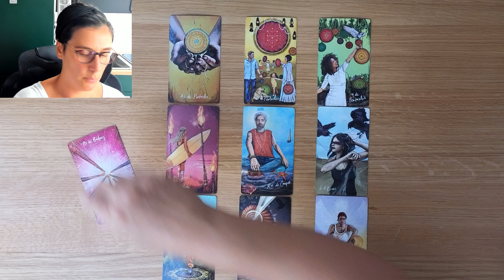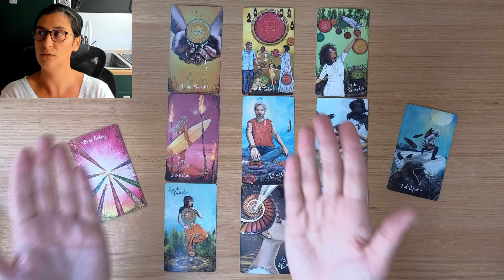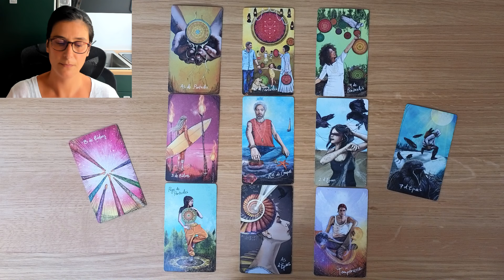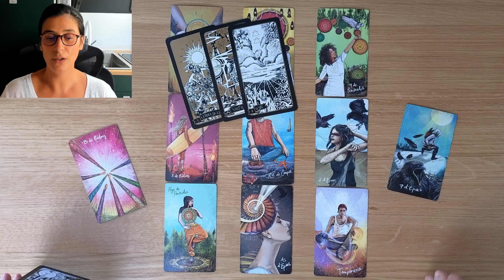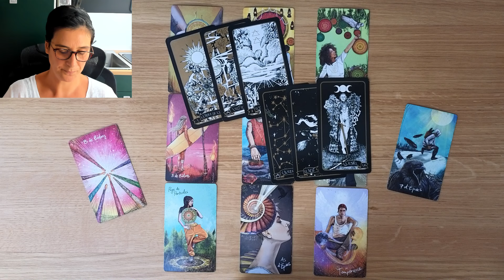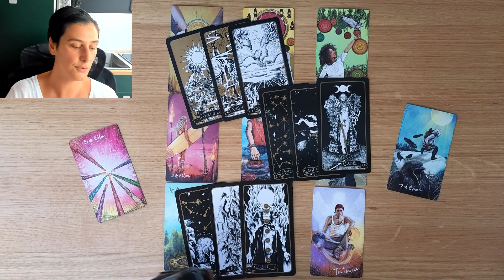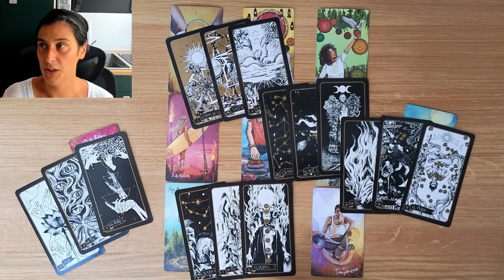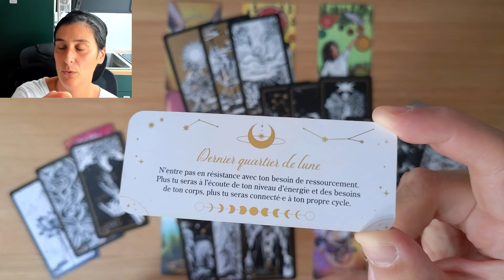✨Lecture énergétique Verseau Octobre 2024 | Vous vous renouvelez pour le meilleur✨